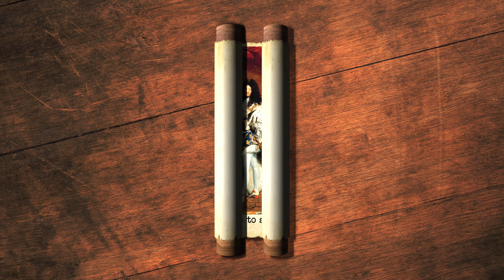Why Louis XIV was "The Sun King"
The absolutist period of european history is perhaps best exemplified by The Sun King Louis XIV, King of France, or "Le Roi Soleil" in French. Today we're breaking down how he lived up to that title.

Main sources:
Early Modern Europe: An Oxford History ed. Euan Cameron,
"Warfare, Crisis & Absolutism" by Jeremy Black, in the above